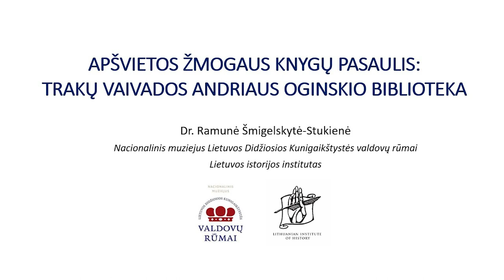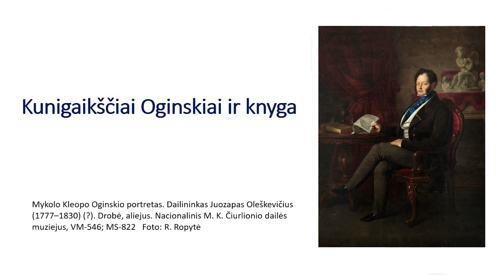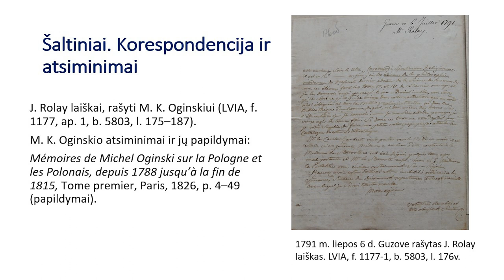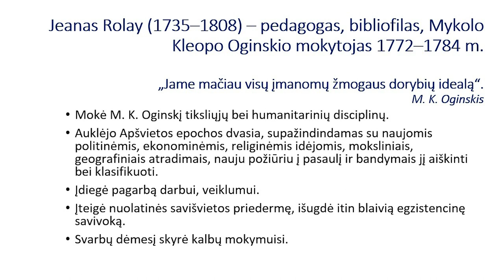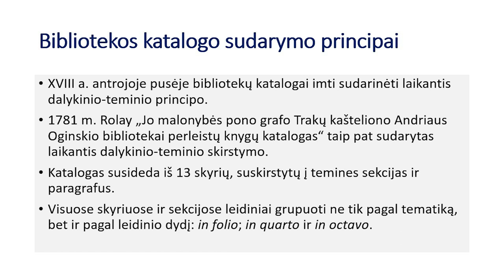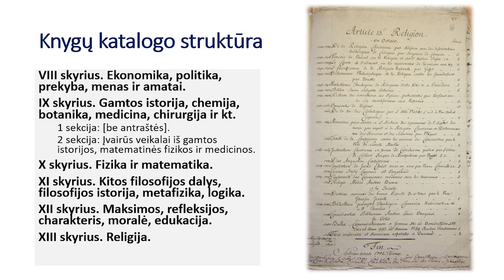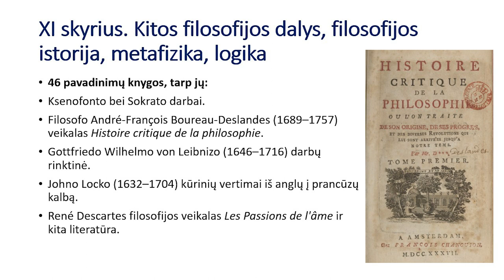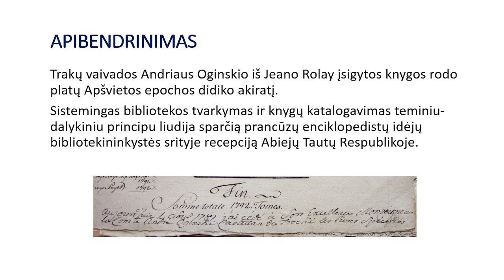Apšvietos žmogaus knygų pasaulis: Traku vaivados Andriaus Oginskio biblioteka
2024 m. vasario 27 d.  Vilniaus paveikslų galerijoje vyko istorikės dr. Ramunės Šmigelskytės-Stukienės paskaita „Apšvietos žmogaus knygų pasaulis: Trakų vaivados Andriaus Oginskio biblioteka“ iš ciklo „Nepažintas senųjų knygų pasaulis“.

Parodoje „Nepažintas senųjų knygų pasaulis: Lietuvos Didžiosios Kunigaikštystės didikų paveldas Vilniaus bibliotekose“ pristatomi leidiniai iš kunigaikščių Oginskių Plungės dvaro bibliotekos. Šios bibliotekos savininko, kunigaikščio Mykolo Mikalojaus Oginskio (1849–1902) kolekcijoje būta knygų, kurių įsigijimo istorija siekia XVIII a. vidurį ir yra susijusi su prancūzų guvernerio bei bibliofilo Jeano Rolay (1735–1808) vardu.

Paskaitoje, remiantis Oginskių šeimos korespondencija bei kunigaikščio Mykolo Mikalojaus Oginskio prosenelio, Trakų kašteliono, vėliau – vaivados Andriaus Oginskio (1740–1787) iš Žano Rolė įsigytų knygų katalogais, bus mėginama atkurti Apšvietos žmogaus knygų pasaulį, jo interesų lauką, pomėgius ir atradimus, taip pat atskleisti katalogavimo principus, kuriais remiantis buvo sudaroma dvaro biblioteka. Pasakojimą papildys Trakų vaivados asmenybės ir veiklos pristatymas bei jo „nuolankaus tarno“ Žano Rolė gyvenimo Oginskių dvare, trukusio daugiau nei tris dešimtis metų, istorija.

Paskaita yra parodos „Nepažintas senųjų knygų pasaulis: Lietuvos Didžiosios Kunigaikštystės didikų paveldas Vilniaus bibliotekose“ edukacinės programos dalis.

Paroda skiriama 700-osioms Vilniaus metinėms.

Parodos organizatorė Lietuvos mokslų akademijos Vrublevskių biblioteka

Partneriai: Lietuvos nacionalinis dailės muziejus, Lietuvos nacionalinė Martyno Mažvydo biblioteka, Vilniaus universiteto biblioteka, Lietuvos audiosensorinė biblioteka

Informacinis partneris: LRT Plius